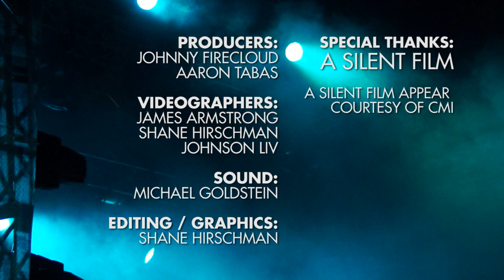A Silent Film - "HARBOUR LIGHTS" (Live CraveOnstage Performance)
These UK rockers stopped by CraveOnline Studios to perform "Harbour Lights" from their new album Sand & Snow.

Frontman Robert Stevenson is joined in A Silent Film by Karl Bareham (guitar), Ali Hussain (bass) and Spencer Walker (drums). Having formed in 2005 and fine-tuned their sound over the past few years, the band is at a promising stylistic crossroads between The Killers, Snow Patrol and Coldplay with a poetic and expansive pop-rock aesthetic.